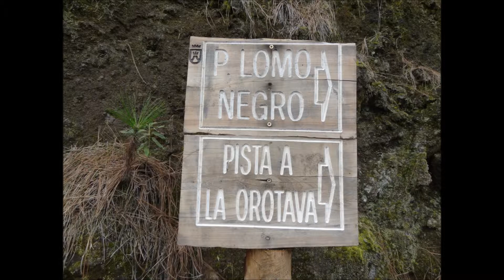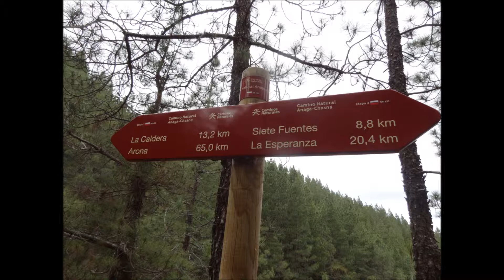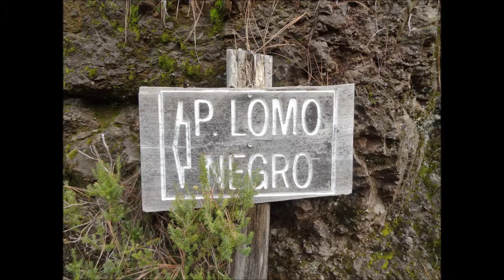Montes de Santa Ursula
Pistas y senderos